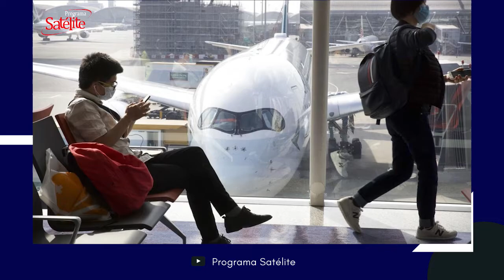Entrevista con Adriana Ocampo, Colombiana que trabaja en estrategia e integración para Boeing